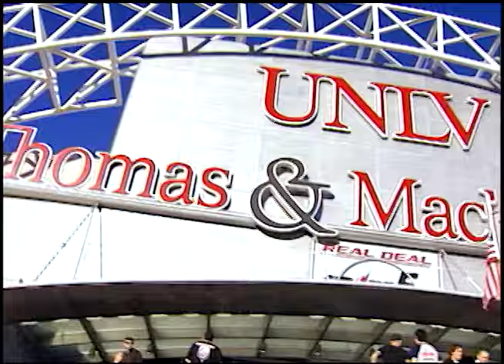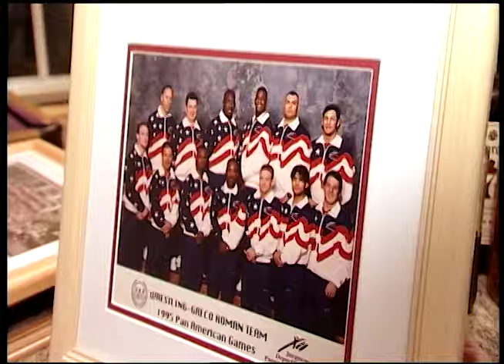Eyeworks Studio (PrideFC) Second Coming Promo